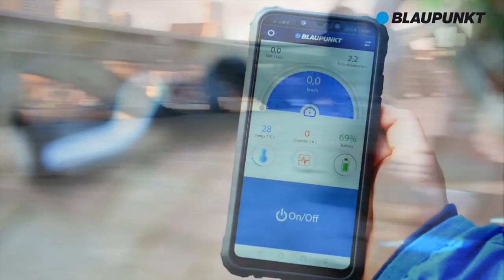BLAUPUNKT Hoverboard EHB506 eng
Το Hoverboard EHB506 της Blaupunkt είναι εξοπλισμένο με δύο ανεξάρτητους κινητήρες με συνολική ισχύ 700W (2x 350W) που επιτρέπουν άνετη οδήγηση με μέγιστη ταχύτητα 15 km/h, ενώ η ενσωματωμένη μπαταρία των 4,4 Ah (36V) σου επιτρέπει να διανύεις έως και 20 χιλιόμετρα (μέγιστη απόσταση, ανάλογα με το φορτίο και τον τύπο της επιφάνειας) με μία μόνο φόρτιση!

Με φωτιζόμενους τροχούς 6,5 ιντσών, μεταφορά μέγιστου φορτίου έως και 120 κιλά, δυνατότητα ανάβασης κλισης εως και 15° ~ 20°, συνοδευτική εφαρμογή για iOS/Android και ενσωματωμένο ηχείο Bluetooth, δίνει άλλη διάσταση στις μετακινήσεις σου!
Hoverboard Blaupunkt EHB506

Ιδανικές μετακινήσεις στην πόλη!
Το Hoverboard EHB506 της Blaupunkt
αποτελεί την ιδανική λύση για ενεργούς ανθρώπους που επιθυμούν να μετακινούνται γρήγορα από το ένα μέρος στο άλλο. Επίσης, είναι ένα εξαιρετικό εργαλείο για όσους που αναζητούν τεχνικές καινοτομίες και απολαμβάνουν τις υπαίθριες δραστηριότητες!

Φωτιζόμενοι τροχοί!
Η εμβέλειά του εξαρτάται από το φορτίο του κατά τη διάρκεια της διαδρομής (έως 120 kg) καθώς και από την επιφάνεια στην οποία χρησιμοποιείται. Η μπαταρία μπορεί να φορτιστεί πλήρως σε περίπου 1,5 ώρες. Το βάρος του δεν ξεπερνά τα 7,5 kg και μπορεί να τοποθετηθεί σε σακίδιο (περιλαμβάνεται). Τέλος, οι φωτιζόμενοι τροχοί και το ενσωματωμένο ηχείο Bluetooth θα σε κάνουν να ξεχωρίζεις σε κάθε μετακίνηση σου!

Έλεγχος μέσω smartphone!
Ο χρήστης που είναι συνδεδεμένος με την εφαρμογή στο smartphone (Android ή iOS) μπορεί να παρακολουθήσει τα ίδια αποτελέσματα: τον αριθμό των διανυθέντων χιλιομέτρων ή την ταχύτητα που επιτεύχθηκε στη διαδρομή. Ο χρήστης μπορεί επίσης να ελέγξει την κατάσταση φόρτισης της μπαταρίας και να αλλάξει τις ρυθμίσεις του Hoverboard EHB506, σύμφωνα με το επίπεδο των ικανοτήτων του!